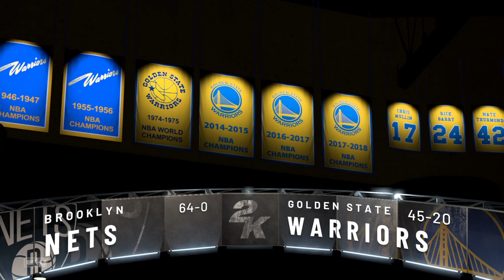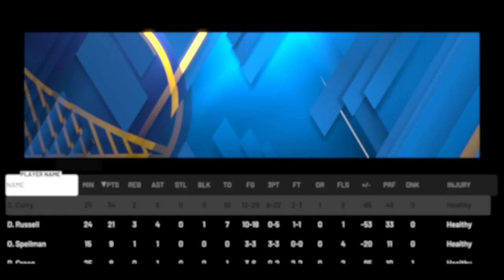NBA 2K20 episode 69 curry 34 points and D Russell 21 points kd 16 points and jr pitts 4 points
Smash the like for more episodes on NBA 2k20 and follow me on ps4 antonio112593 and sub main channel and 2nd channel Antonio pitts